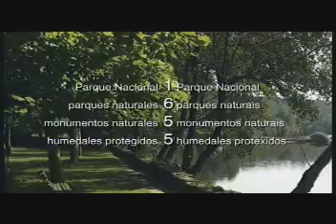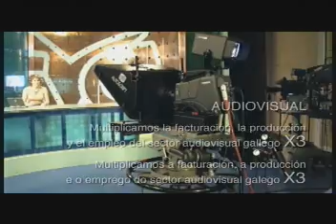VÍDEO BALANCE DO PPdeG NA XUNTA E O SEU CONGRESO RENOVACIÓN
16 ANOS DO PPdeG NA XUNTA DE GALICIA E A RENOVACIÓN QUE EXPERIMENTA O PARTIDO MAIORITARIO DOS GALEGOS